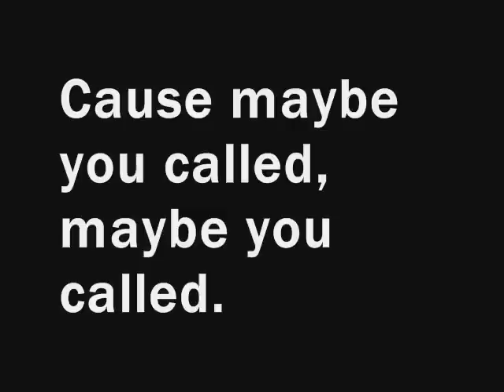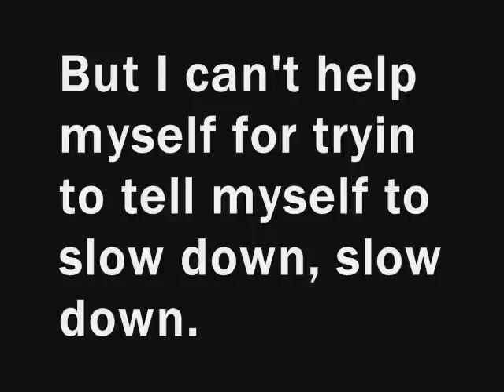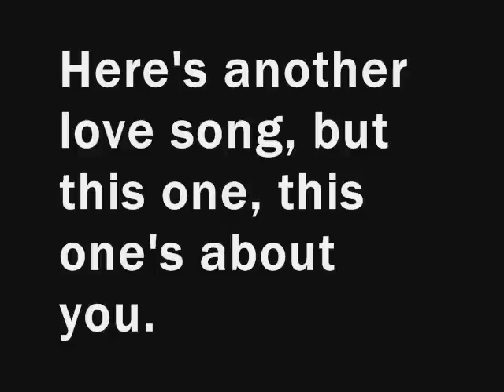Mike Posner ~ Another Love Song (lyrics on screen)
any requests?

[Verse 1]
I can't stop checking my phone.
Cause maybe you called, maybe you called.
I play cool but, everyone knows,
I'm falling falling, falling falling.

[Bridge:]
My friends are gonna clown me,
They gonna tell everyone that I'm whipped whipped whipped, whipped whipped whipped.
But I don't even care cause,
You make feel like I'm the shit shit shit, shit shit shit.

[Chorus:]
So here's another love song, woahhh.
Here's another love song, woahhh.
Here's another love song, but this one, this one's about you.

[Verse 2:]
I know I'm moving to fast,
But I can't help myself for tryin to tell myself to slow down, slow down.
And I feel like I'm 10 years old,
But there's nothing I can do to stop thinking about you, I'm falling in love and I'm proud.

[Bridge]

[Chorus]

[Verse 3:]
My baby,
I wrote this for you. Yeahhhhh.
So maybe,
You'd be driving in the car, turn on the radio, then hearing my voice come through like blahhhhh.

[Chorus]